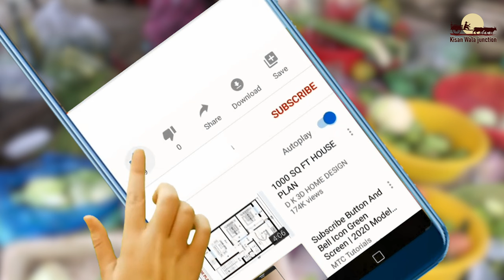July 2024 me konsi sabji lagaye | July me sabji ki kheti | Vegetable to grow in July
जुलाई 2024 में कौनसी सब्ज़ी लगाएँ | July me kaunsi sabji lagaye | Barsat me konsi sabji lagaye | July me konsi kheti kare | July me lagne wali sabjiyan | July me lagai jane wali sabjiya | Vegetable farming in July | Kheti | Kheti badi

आज इस वीडियो में निम्नलिखित विषय पर जानकारी दी गई है
1-जुलाई महीने में लगने वाली सब्ज़ियाँ
2-जुलाई में कौनसी सब्ज़ी लगाएँ
3-जुलाई 2024 में कौनसी सब्ज़ी लगाएँ
4-बरसात में कौनसी सब्ज़ी लगाएँ
5-जुलाई में टमाटर की खेती
6-जुलाई में मूली की खेती
7-जुलाई में हरा धनिया की खेती
8-बरसाती प्याज़ की खेती
9-जुलाई में सब्ज़ी की खेती
10-सब्ज़ी की खेती

Following topics cover in this video
1-july me konsi sabji lagaye
2-july me sabji ki kheti
3-barsat me konsi sabji lagaye
4-july me konsi kheti kare
5-vegetable to grow in July
6-vegetable farming in July
7-july me phool gobhi ki kheti
8-july me muli ki kheti
9-ny me dhaniya ki kheti
10-Sabji ki kheti